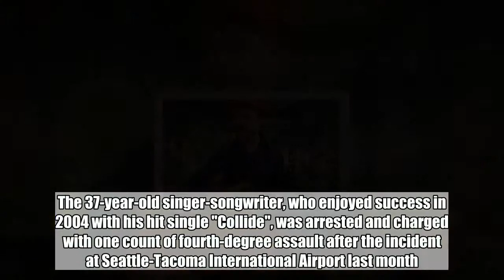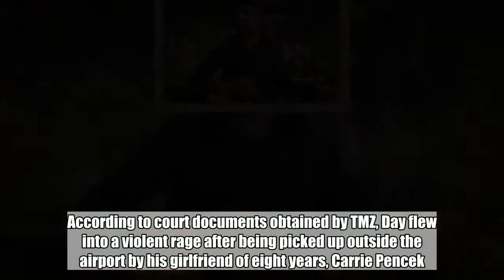Report: Singer Howie Day Busted for Assaulting Girlfriend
Footage shows the singer slamming his guitar case and luggage on the sidewalk outside Seattle-Tacoma International Airport, before pushing Carrie Pencek.  May 14, 2018  AceShowbiz - Singer Howie Day was arrested after allegedly assaulting his girlfriend at an airport. The 37-year-old singer-songwriter, who enjoyed success in 2004 with his hit single "Collide", was arrested and charged with one count of fourth-degree assault after the incident at Seattle-Tacoma International Airport last month.   According to court documents obtained by TMZ, Day flew into a violent rage after being picked up outside the airport by his girlfriend of eight years, Carrie Pencek.  Surveillance video reportedly showed the singer slamming his guitar case and luggage on the sidewalk outside the airport, before screaming at Pencek and pushing her.   She alerted police after the altercation, and he was subsequently arrested. Day plead not guilty to the charges and is scheduled to appear in court later this month.  Related Posts   May 14, 2018  Report: Singer Howie Day Busted for Assaulting Girlfriend